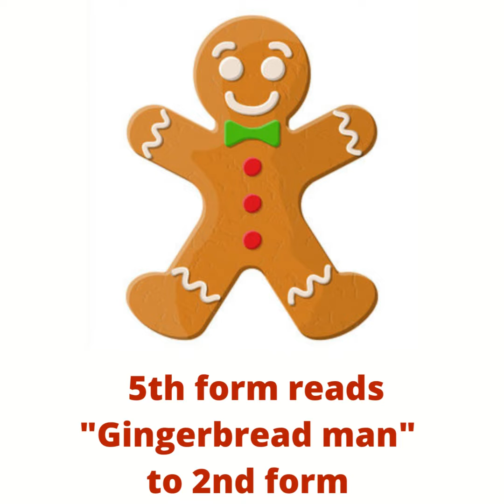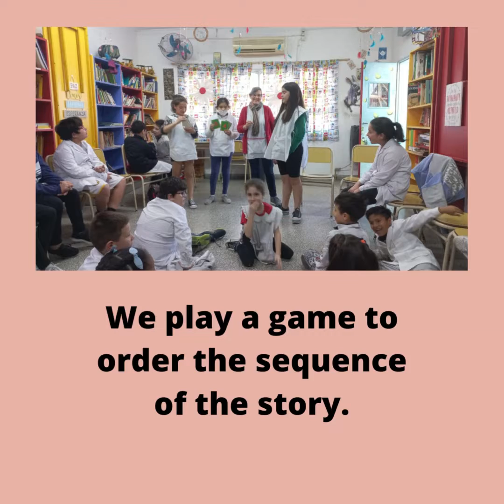GINGERBREAD MAN ESCUELA 12 DE 14 MISS SAMANTA 5TH FORM